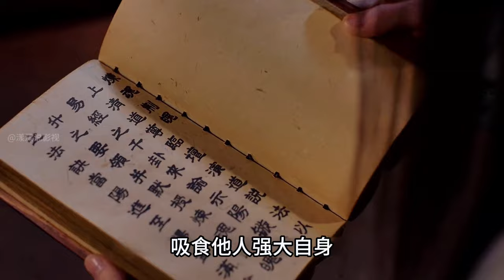《将夜》知守观观主霸气登场，你相信光明吗#将夜